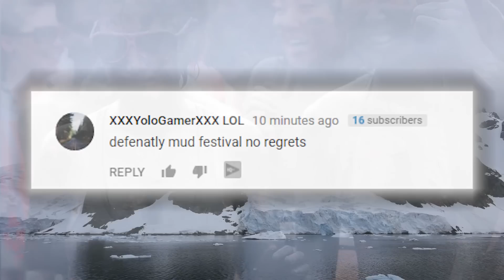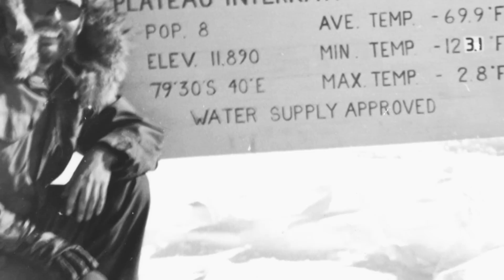12 Strange Places Found in Antarctica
Whether it’s a research station investigating some crazy stuff or possibly something from out of this world here are 12 strange places in Antarctica.

4. Lake Vostok, Antarctica
The main reason for the research station is this mysterious lake on antarctica. Located on the inhospitable continent of Antarctica lies a freshwater lake, but you won’t be coming here anytime soon. It’s located 13,000 feet below an extremely thick layer of ice. The water beneath the ice sheet hasn’t seen the surface of earth in millions of year. Scientists took on the extremely difficult challenge of drilling through the ice and came across something shocking. They found over 3500 different species of organisms. What interesting about this is that a moon called europa also has a thick layer of ice over a liquid water ocean. If things could survive the conditions in antarctica, they most likely could on this moon, increasing the chance of alien life by a long shot. They even found things like fish, and this shrimp which were much more complicated organisms than they expected. Here you see one of the species of shrimp that was found below over 2 miles of ice at lake Vostock

3. Plateau Station Antarctica
This is currently an inactive research center at the Antarctic plateau . Construction first began on December 13th 1965 and it was built for solar observation, micro meteorology studies, atmospheric studies and other things. This is the 2nd coldest place on earth and the lowest recorded temperature here was negative 123 degrees F on July 20, 1968. Summers here are obviously short and are always below zero degrees F. The winters are long, frigid and dark, making you wonder why anyone would want to do research here. A scientist there stated that every breath he took outside was painful and you had to worry about freezing your lungs or throat while inhaling.

2. Antartica Blood Falls-
If you ever somehow get the chance to visit the continent of Antarctica, you might run into the red colored waterfalls in  streaming into the ocean. It may look like a vampire hideout or someone had an accident on the ice. Although this isn’t the case, you’d probably want to stay away anyways. The water in the area is extremely salty and won’t even freeze even though it’s well below the normal freezing point. When the glaciers begin to form here, iron rock was scraped here from the ground below. Oxygen in the air turned the iron rich water into a bright red which leaves an eerie appearance.

1. UFO Crash

Antarctica is a massive continent that remains for the most part unexplored. If a UFO had crashed on the land, how would we know? Google Maps! UFO enthusiasts are convinced that this is exactly what happened and they are claiming that it's a-- true crash site. Th--ere is indeed snow that was disturbed and it appears to be a hole in the shape a flying saucer. Alien Hunter from Russia, Valentin Degretev says, “In amongst endless ice desert, it is the most genuine UFO in the most classic shape. So if not a UFO, what -could it be? Skeptics believe it's just a crack in the ice. Until someone goes to the location for themselves, we won’t know for sure. Some claim that an update on the site show what looked like 4 tanks just a few yards away.